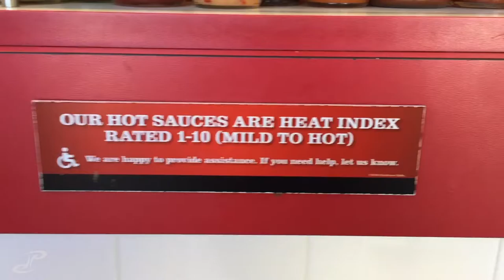VLOG 254 - almost got shot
i guess i didnt get a chacne to talk about it in the video. at the end of the night, while walking towards the stadium, a couple cars stopped to have a brawl (which was stupid, it was derrived from slow traffic). then someone decided to throw a glass bottle at another vehicle, and the guy that arose was mocking a gun movment, it was all stupid.